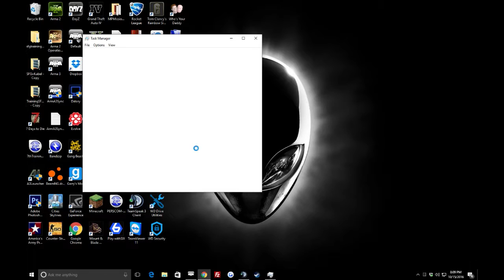7th Special Forces Group | Operation Faceoff 10/15/16 | Combat Footage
Almost entirely uncut. Cutout part involves internet failure.

Teamspeak: ts.7thsfg.us